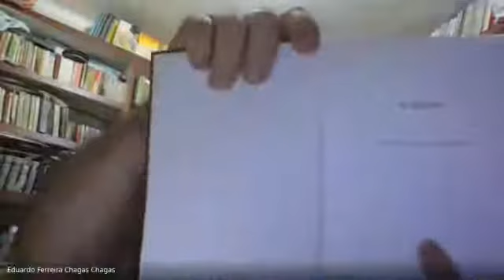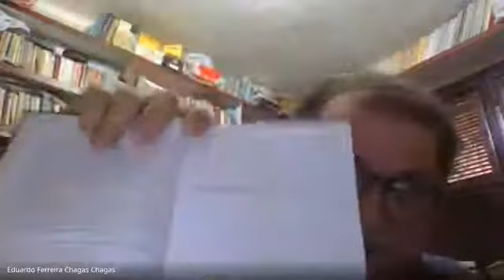Eduardo Chagas - Filosofia da Educação - Parte 2 - A Utopia de Thomas Morus e a Educação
PROF. DE FILOSOFIA -  UNIVERSIDADE FEDERAL DO CEARÁ
Data: 03/09/2020
Adquira o meu Livro: Natureza e Liberdade em Feuerbach e Marx. Editora Phi.
Livro: "Consciência, Natureza e Crítica Social em Hegel, Feuerbach e Marx". (Editora FI/RS)
Livro: “A Filosofia Crítica de Ludwig Feuerbach: Natureza, Homem e Deus” .(Editora FI/RS).